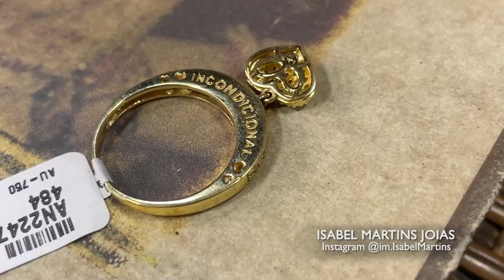ISABEL MARTINS JOIAS 26/03/23